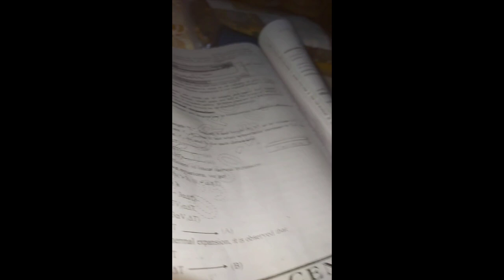RAMZAN PREPARATIONS | ANDHI(SAND STORM) IN KARACHI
⦁ Copyright by (HYDERS WORLD) We allow everyone to create reaction videos. But that video has to be under HYDERS WORLD (with our channel link) in description box ❗

👇 Ignore This Description 👇 🔥IMPORTANT NOTICE: These All Things Are Copyrighted. All Right to above Music Label & No Copyrights Infringement intended.

Ignore tags 🙂🙄